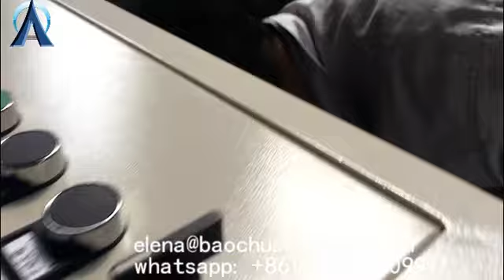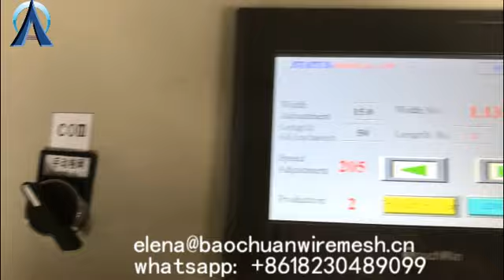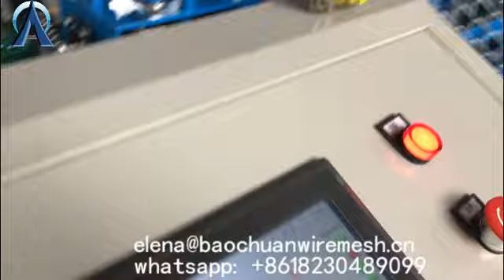how to install the Fully automatic single wire chain link machine 7-7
With over 500+ machines running in 85+ countries and a base of more than 300 customers, ANPING COWAN WIRE MESH & MACHINES CO., LTD is China's leaders in chain link fence machines.
We offer a unique product portfolio of best automatic chain link fence machine etc.